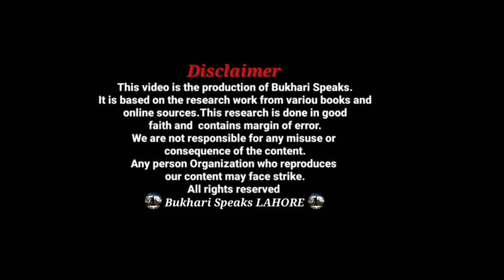How To Become Lecturer in Pakistan|Join Education Department as Lecturer|How To Get Lecturer Jobs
Hi Everyone! Today we are going to talk about How To Become Lecturer in Pakistan. We also gave your Answers in our Q&A Session about Join Education Department as Lecturer and all the Tips & Tricks about lecturers in the Punjab Public Service Commission Through the upcoming Exam of PPSC 2021. If You Want to Get These Jobs 2021 Then this video is Exactly for You People Where You Will Be Able To Learn How To Get Lecturer Jobs Through Public Service Commission.